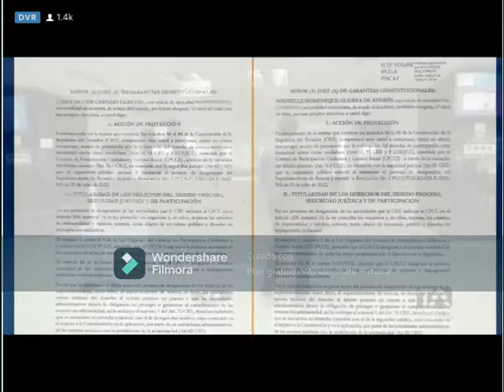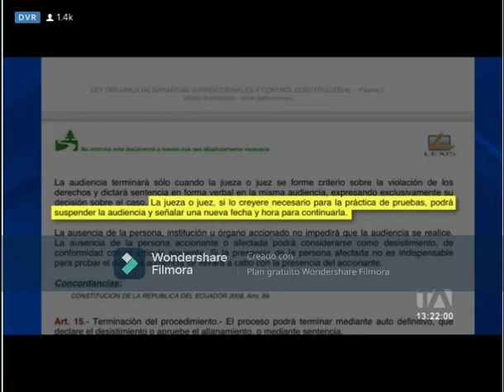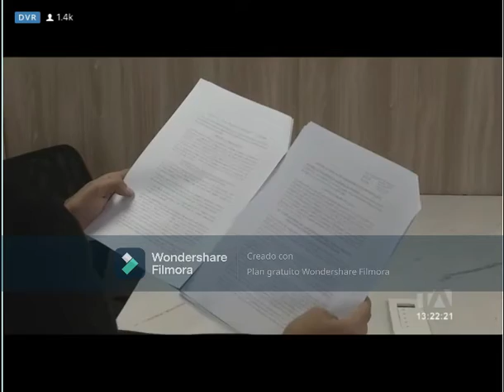Se espera la resolución que definirá el futuro de la Superintendencia de Bancos 01/08/2022